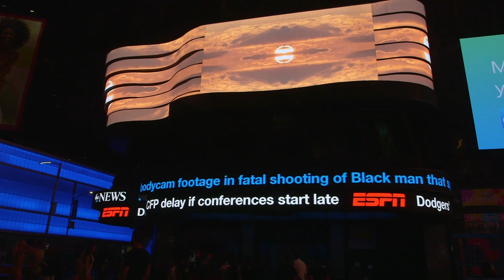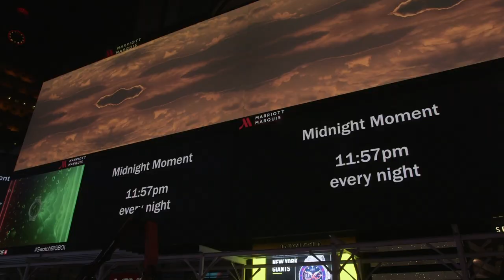In Your Absence the Skies Are All the Same by Kambui Olujimi, on the screens of Times Square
'In Your Absence the Skies Are All the Same' combines footage of skies from around the world, morphed into a central, slow moving, kaleidoscopic image. To create the work, artist Kambui Olujimi collected over 40 views of the sky, shot at different times of day under a variety of weather conditions in various locations, including New York, Cuba, California, and Detroit. Referencing a universal longing for human connection amidst distance and infinitely shifting possibilities, quadrisected skies slowly fold into one another to create an other-worldly dusk. Illuminating the screens of Times Square every midnight in September, 'In Your Absence the Skies Are All the Same' speaks to the evolving nature of the current social and political moment with a sense of collective transformation and notions of interdependence across time and place.

Midnight Moment is the world’s largest, longest-running digital art exhibition, synchronized on electronic billboards throughout Times Square nightly from 11:57pm to midnight.